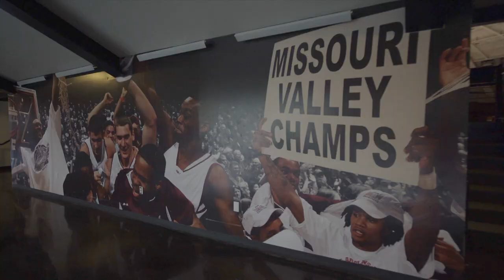SALUKIS FOREVER: Men's Basketball